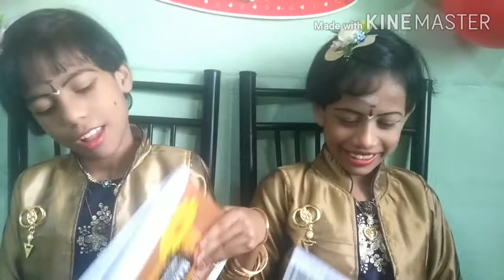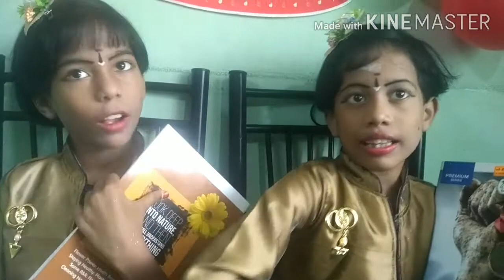THANKS VIDEO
தில்லையாடி வள்ளியம்மை

கத்தியை தீட்டாதீங்க புத்தியை தீட்டுங்க.

விடாமுயற்சியை தூண்டும் தன்னம்பிக்கை கதை

நா பிறழ் பயிற்சி